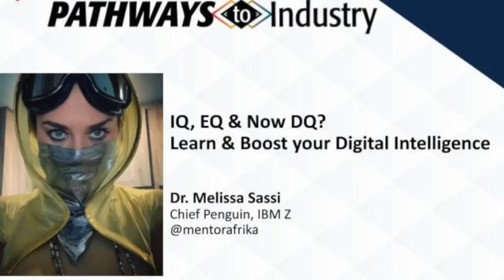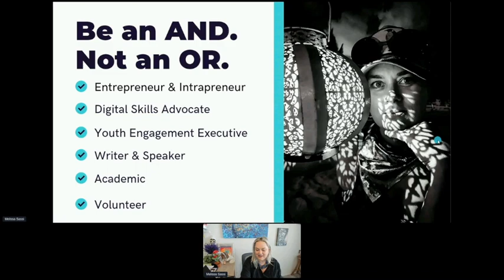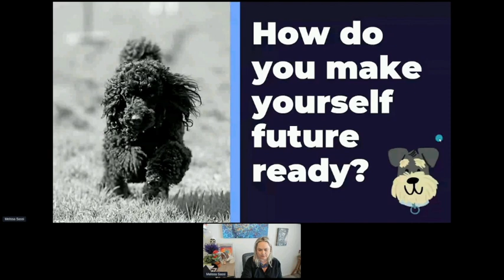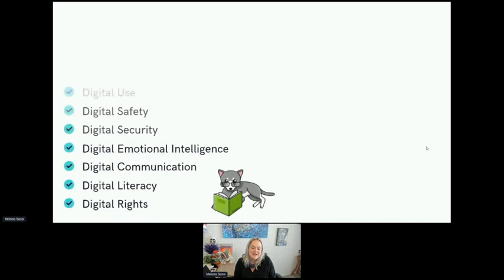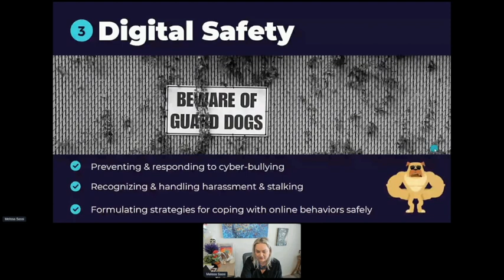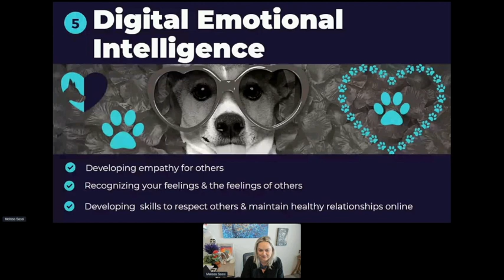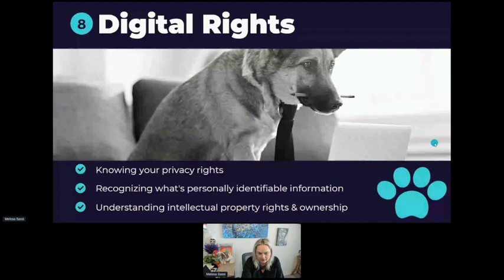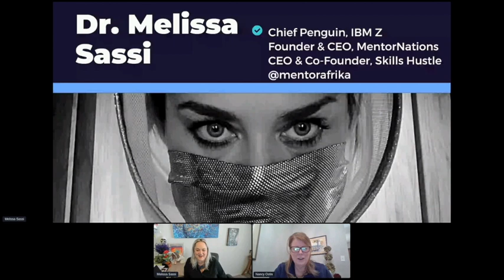IQ, EQ, and Now DQ? Learn & Boost Your Digital Intelligence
IQ, EQ, and Now DQ? Learn & Boost Your Digital Intelligence with Dr. Melissa Sassi! This session originally aired at the 2022 Pathways to Industry Event